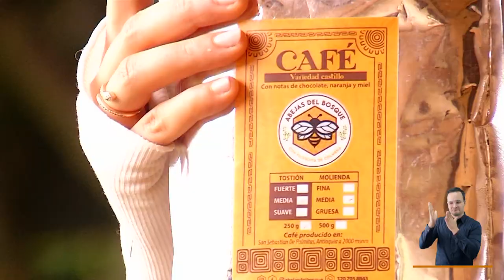Abejas del bosque [El Concejo somos tú y yo] -Telemedellín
Hoy Margarita Cardona nos cuenta sobre su proyecto ‘Abejas del bosque’, donde además de la producción de miel, se realizan subproductos y turismo agroecológico.